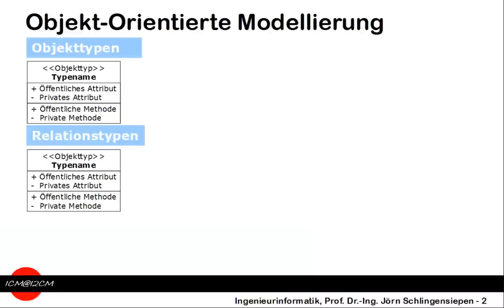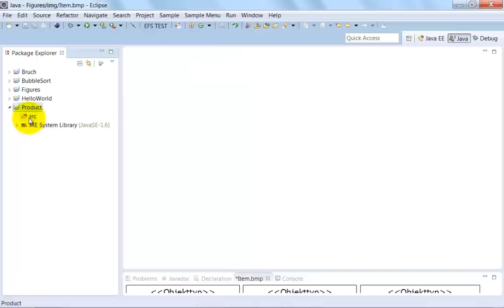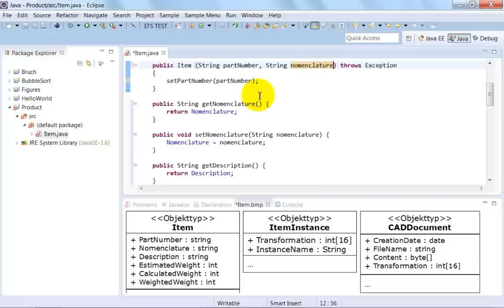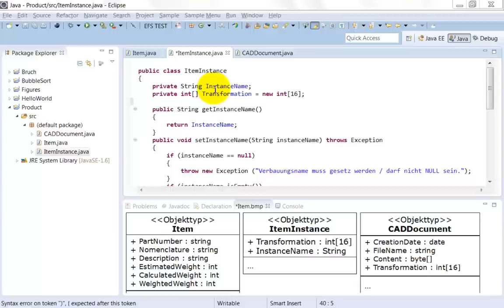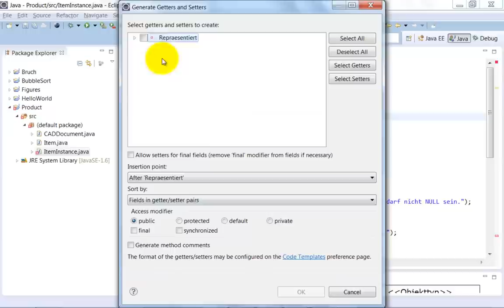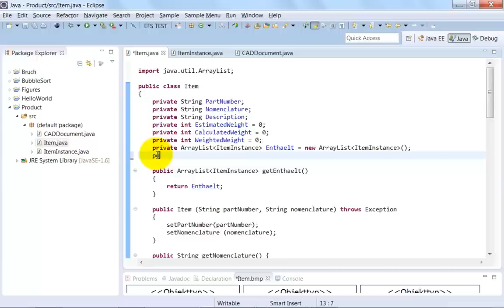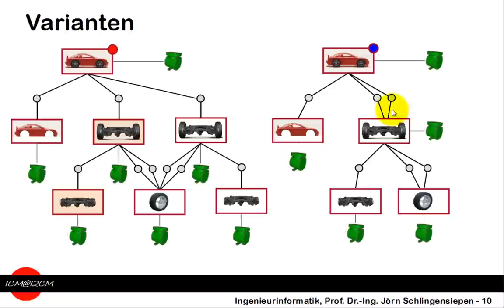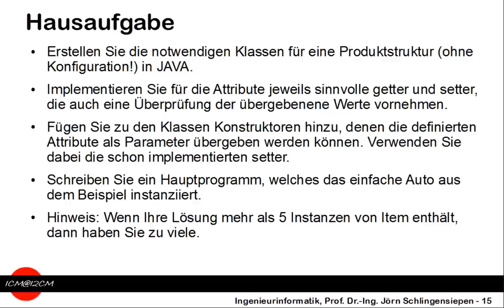[11] Relationen in Java